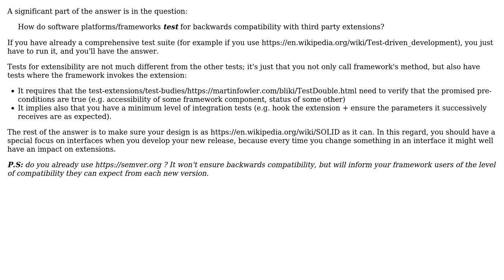Software Engineering: Software Platform/Framework Backwards Compatibility with Extensions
With thanks & praise to God, and with thanks to the many people who have made this project possible! | Content (except music & images) licensed under CC BY-SA | Music | Images & others | With thanks to user Need Answers Fast user Christophe and the Stack Exchange Network Trademarks are property of their respective owners. You are responsible for your own actions.